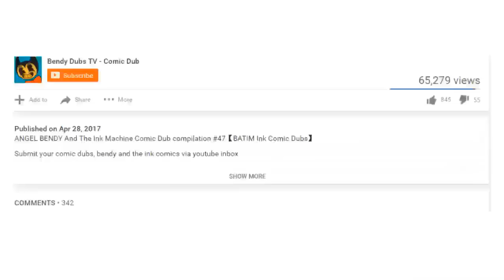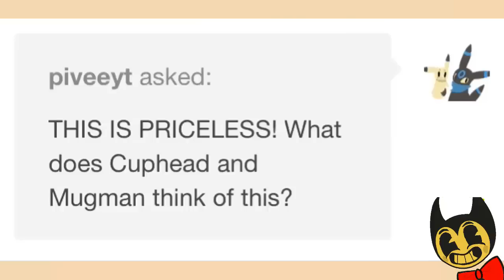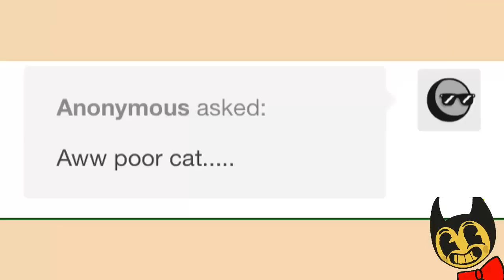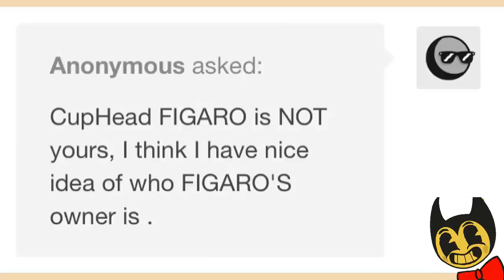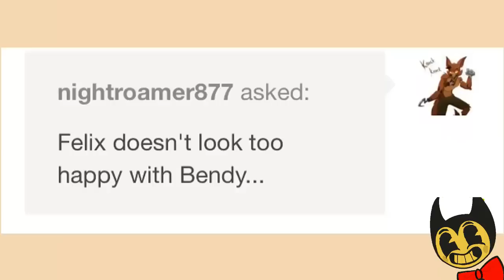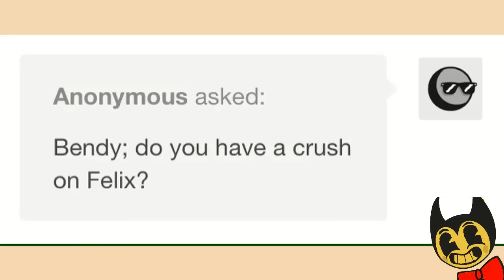ALICE BENDY AND THE INK MACHINE Comic dubs compilation #96 [Bendy Ink Comic Dub]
ALICE BENDY AND THE INK MACHINE Comic dubs bendy #96 [Bendy Ink Comic Dub]

Submit your comic dubs, bendy and the ink comics via youtube inbox

**CREDITS*
DIRECTORS ORIGINAL VIDEO, CREATORS, DUBBERS, EDITOR :

Voice Cast:
JordantheCat11 as Alice Angel

bendy

bendy